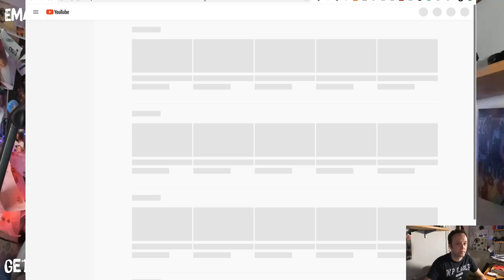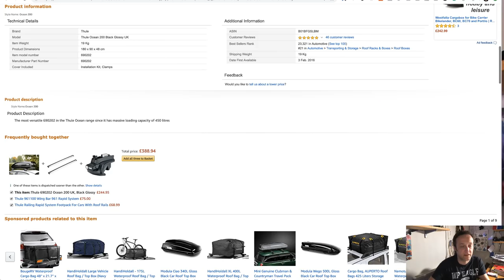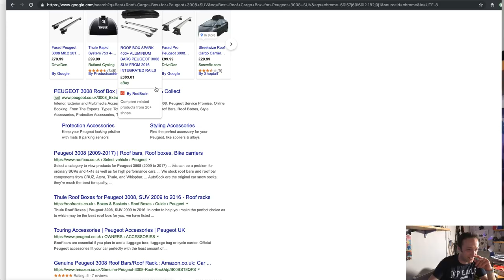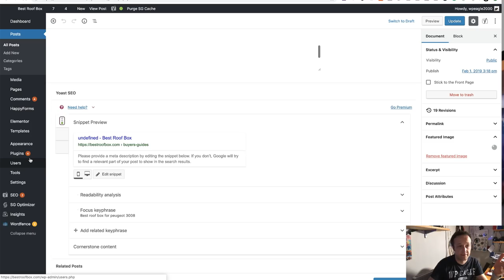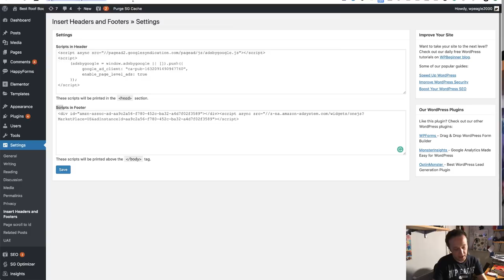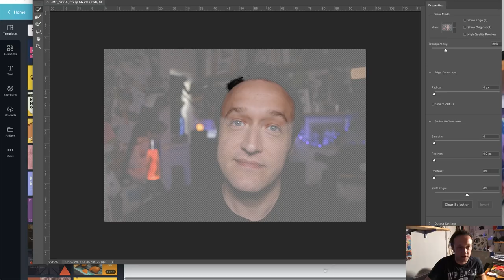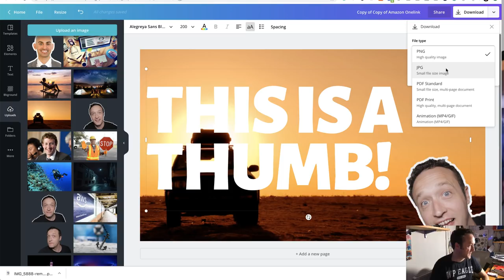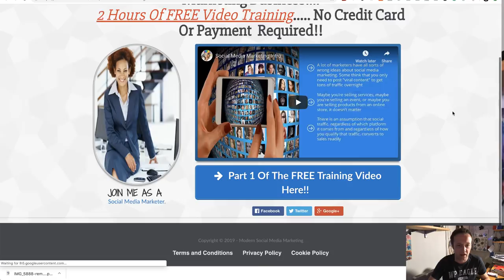AFFILIATE MARKETING CONTENT - IDEAS, TIPS & TOOLS - LIVE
In today's stream, we'll be talking about affiliate marketing content including how to create it, tools that can help and outsourcing to writers and content mills.